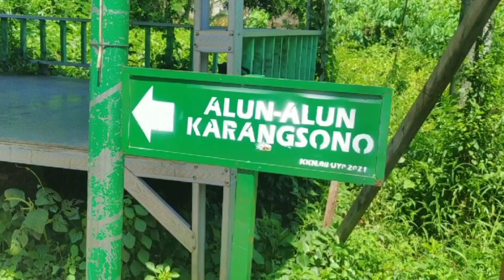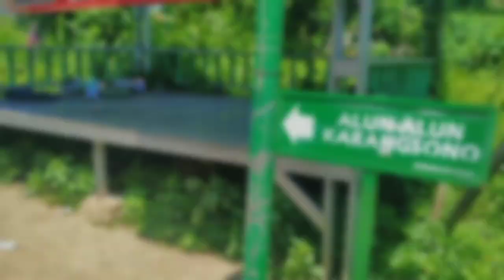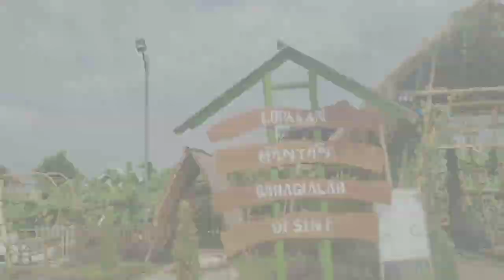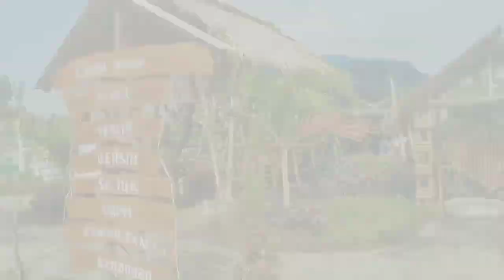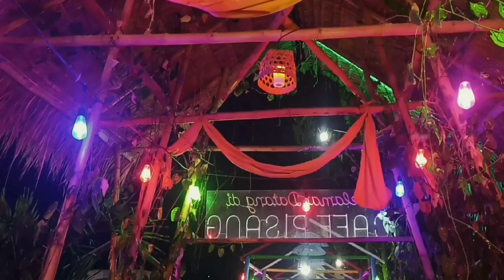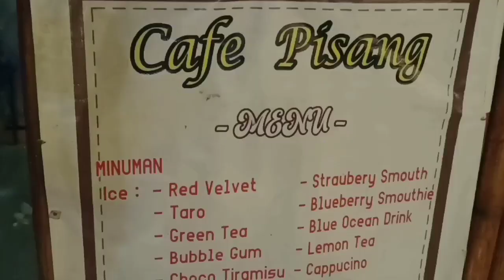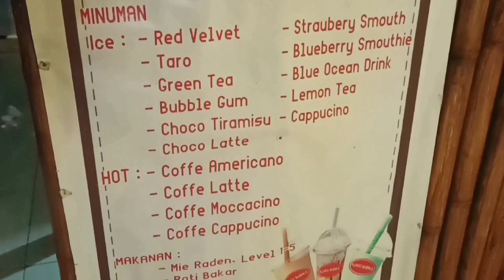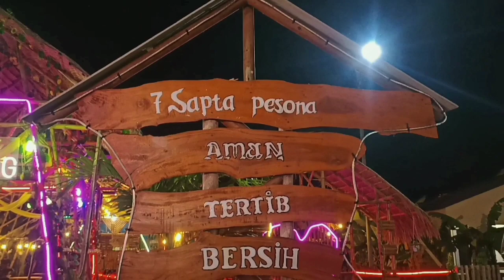Lomba Vlog Wisata SMK Negeri 1 Wonorejo dalam National Smart Student Competition NSSC IV Tahun 2022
1. TONTON video sampai selesai dan sebanyak-banyaknya
3. COMMENT sebanyak-banyaknya dengan komentar dukungan yang positif
4. LIKE video sebanyak-banyaknya